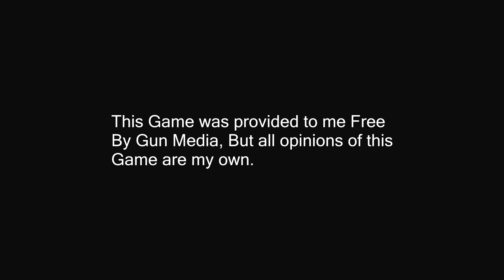[23] The Hider Who Caused Rage! (Friday The 13th The Game)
Welcome to Friday the 13th game, Jason is back for revenge and this time it's one of us! Jason Voorhees angry at at the counselors for the cause of his mother's death has sworn revenge even from beyond the grave. Join Nitz, Ghost, Crit and friends as they attempt to either destroy each other or save each other from the wrath of Jason. Tune in to find out who the better killer/survivor is in Friday the 13th The Game.